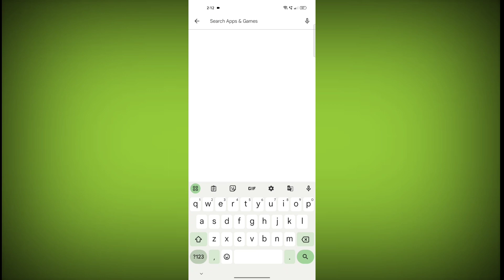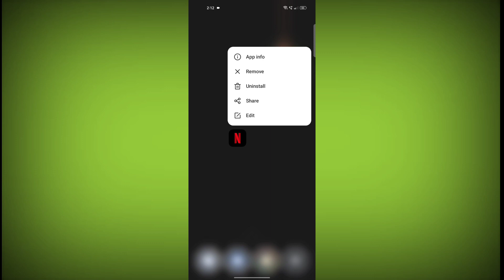How To Fix Netflix App Crashing Problem Solved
Talk soon,
Abid Akay